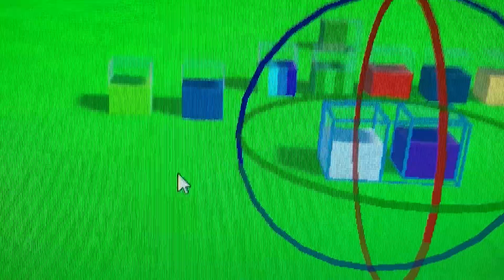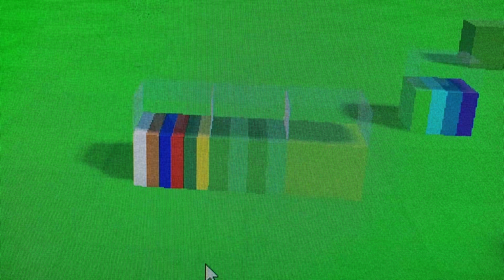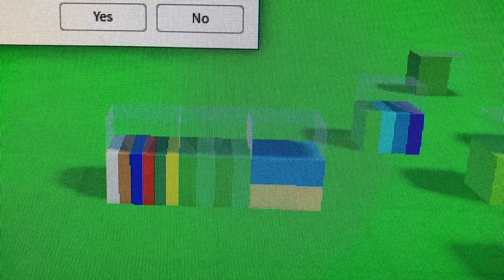Alphablocks Season one episode seven the party￼